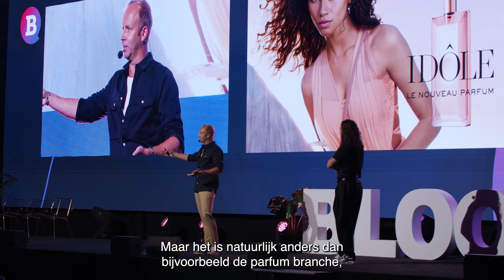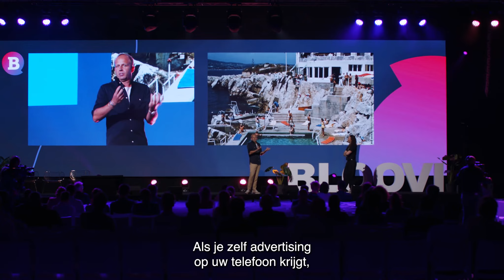Interview met Dries Henau & Yuri Vandenbogaerde op de Bloovi Entrepreneurs Summit 2022 in Gent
Merkenbouwers Dries Henau & Yuri Vandenbogaerde, onder andere bekend als bedenkers van Wasbar en Chez Claire, hebben het in dit korte video-interview over branding in de techwereld. "Je ziet dat heel vaak dat de emotie ontbreekt, alles is heel functioneel: zowel qua organisatie, communicatie alsook in het product zelf.  Die emotie brengen in zowel het product als het merk is heel belangrijk om de juiste doelgroep te kunnen bereiken."

Bloovi kijkt altijd vooruit. Soms visionair, steeds richtinggevend.
Het ondernemersvirus verspreiden. Baanbrekende ideeën delen. De toekomst creëren. Daar draait het om bij Bloovi. We inspireren en we verbinden. Online, met unieke ondernemersverhalen. En Live, tijdens netwerkevents.